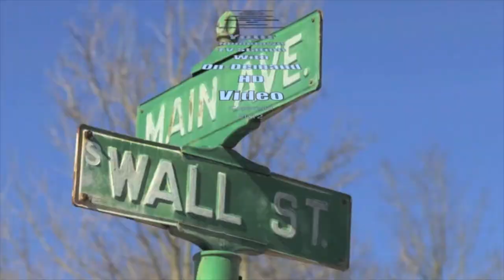Mayor Bailey responds to accusation of not allowing speech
Loveland City Council Meeting of October 26, 2021.